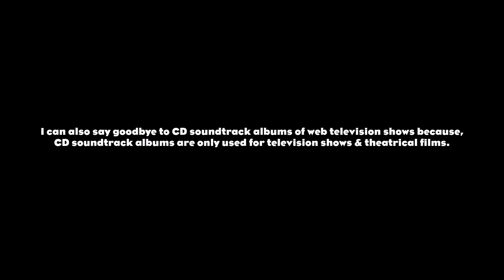I'll say goodbye to CD singles this month or next year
UPDATE 12/28: Maybe this Thursday or next year, CD singles will be out of my list if WaterTower Music releases the digital soundtrack album of Animaniacs (2020 TV series).
UPDATE 12/30: Maybe tomorrow or next year, CD singles will be out of my list if WaterTower Music releases the digital soundtrack album of Animaniacs (2020 TV series).
UPDATE 2/6/2021: Maybe this year, CD singles will be out of my list if WaterTower Music releases the digital soundtrack album of Animaniacs (2020 TV series).
With the rise in digital downloads in the early 2010s, sales of CD singles have decreased. The digital single or soundtrack album of the Animaniacs revival will be released by WaterTower Music this month or next year. CD albums will remain today, only for soundtracks of television shows & theatrical films.